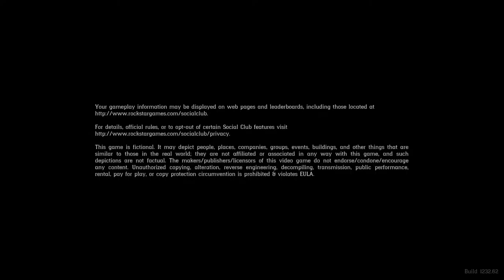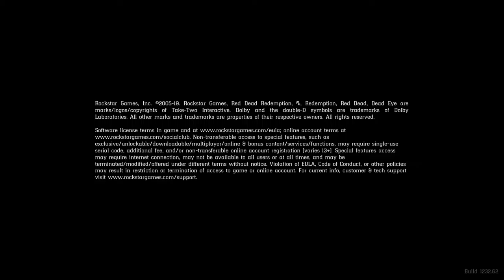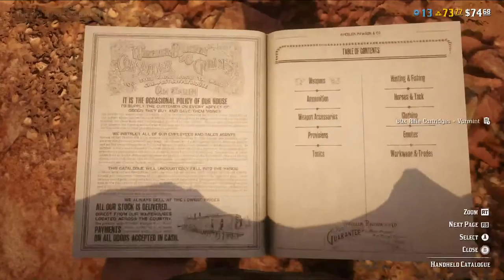Red Dead Redemption 2 - from beginning of story, some online play too, no kill challenge in story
Hail Eris!!

Hail Eris!!